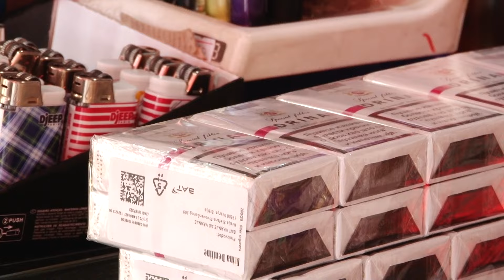Od 1. jula nova poskupljenja